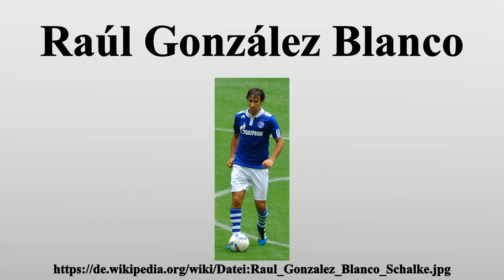Raúl González Blanco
Vielen Dank für Ihre Unterstützung:

Raúl González Blanco (* 27.Juni 1977 in Madrid), kurz Raúl, ist ein ehemaliger spanischer Fußballspieler.Der langjährige Kapitän und Rekordspieler von Real Madrid gewann drei Mal die Champions League.Raúl galt als torgefährlicher, dribbelstarker, leichtfüßiger und sehr fairer Spieler, der auch auf dem linken oder rechten Flügel eingesetzt werden konnte.

Bild-Copyright-Informationen
Urheber Info: DerHans04